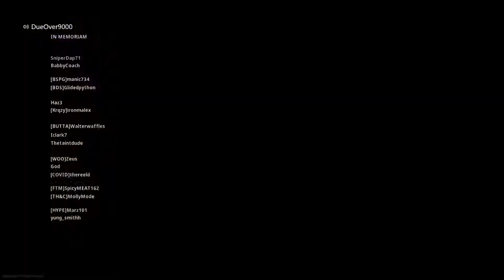First Win on Modern Warfare Warzone Battle Royale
I'm out here with Zarek and Derick playing the new battle Royale mode for the second time and we get a 17 kill win, There are some small funny parts but more action and battling.